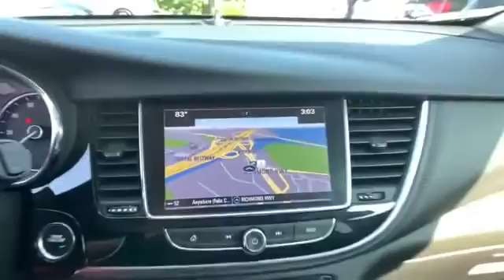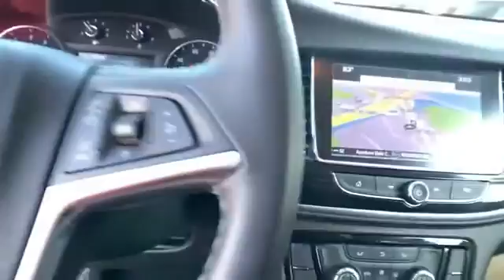Used 2017 Buick Encore Preferred II Alexandria, Ft. Washington, Springfield, Arlington, Fairfax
2017 Buick Encore Preferred II KL4CJBSB1HB068614 Video

This 2017 Buick Encore Preferred II KL4CJBSB1HB068614 is full of phenomenal features such as: